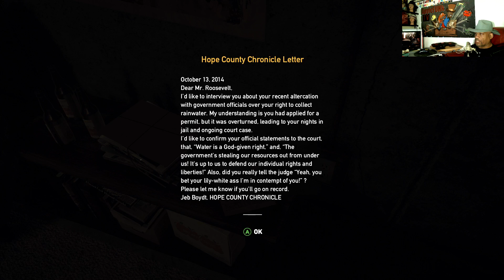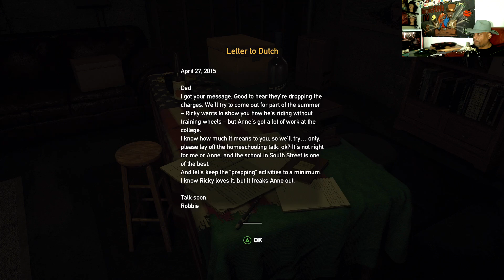Far Cry 5 AppleFUNk ep#1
Thoughtful relaxed whimsical (sometimes ridiculous) Far Cry 5 daily game play with Live Commentary.
Totally new and wanna be BIG TIME Far Cry 5 player. Started on console a little while ago playing 7D2D (look at 1st vids) on Xbox One and now tplaying games on PC. I am striving to provide inclusive commentary and am constantly trying to improve. Then maybe a daily stream. I am particularly proud of where the garden is going. He is AppleFUNk! Any pro tips are appreciated!

AppleFUNk